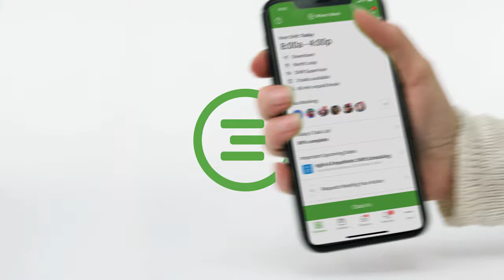Stitched Time: Work Schedule & Time Clock Integration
How do you integrate the work schedule and time clock?